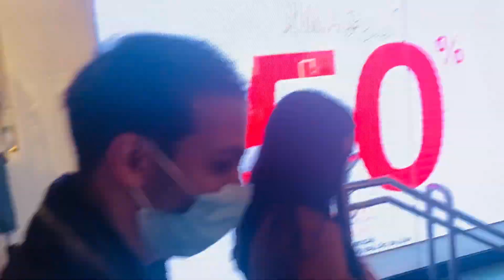Sem tempo , RESSACA E ETERNALS...Aleatórios em Lisboa 🇵🇹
Hey pessoal tudo bem ???
Adorando fazer esses tipos de vídeos sem coerência 😂

Amo vocês ❤️